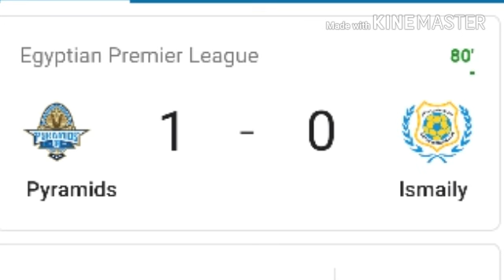ملخص و اهداف مباراة بيراميدز و الاسماعيلي في الدوري المصري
دودو الجباس يسجل هدف التقدم في شباك الإسماعيلي بيراميدز 1 🆚 الإسماعيلي 0